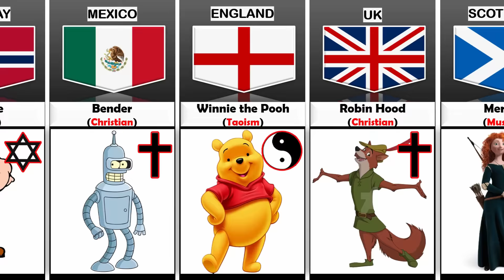Religion Of Cartoon Characters From Different Countries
🌟 Discover the Faiths of Animated Icons with Cosmic Comparison! 🌟

Welcome to "Cosmic Comparison," the channel that brings a playful twist to cultural exploration. In this video, we're embarking on a whimsical journey as we explore the "Religion of Cartoon Characters From Different Countries."

🔍 In this video, we'll uncover:
- Belief Systems and Faiths of Beloved Animated Characters
- Cross-Cultural Insights into the Spiritual Side of Cartoons
- Celebrating the Diversity of Animated Worlds

From the adventurous SpongeBob to the contemplative Pikachu, we'll dive into the imaginative worlds of cartoon characters and explore their fictional belief systems. Join us as we celebrate the creativity of animated storytelling. 🌍

🌟 Cartoons are a medium that transcends borders, and they often reflect aspects of our own culture and beliefs. Whether you're interested in the religion of cartoon characters from different countries or you simply appreciate the universal themes found in animation, this video offers a playful exploration of the spiritual side of your favorite characters. 🌟

👍 If you find this whimsical journey through animated faiths intriguing, please give this video a thumbs up and subscribe to "Cosmic Comparison" for more entertaining comparisons and insights from around the world.

📣 Share your thoughts, questions, or your favorite animated characters' beliefs in the comments below. We love connecting with fellow cosmic explorers!

🎥 Ready to dive into the spiritual world of cartoons?